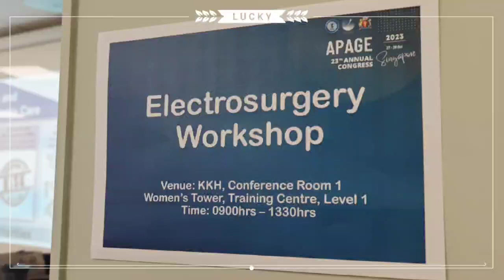APAGE Singapore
🥳Haifu Medical at APAGE 2023 in Singapore
On October 25, 2023, the 1st day precongress workshop-Electrosurgery of APAGE  2023 took place in KK Women's and Children's Hospital , Course Director Dr. Shm Siraj, HIFU was one part of the Course. Dr. He Min, Director of Haifu Training Department explained the basis of HIFU and at the demonstration stand of Haifu, trainee doctors watched the HIFU working principle demonstration with great interest. Most doctors were first time to know this technology and curious about it’s clinical results, some were keen for a deep training later on.
There will be two more lectures about HIFU in the coming main congress, Dr. Sevellaraja Superma @drsevellaraja and Dr. Choi Dong-Seok Dongseok Choi  will share their experience on HIFU treatment for uterine fibroids and adenomyosis at 14:55-15:45, Oct. 27th. at Ballroom 1 of One Farrer Hotel, and you are also welcomed to visit our stand there for more information.
See you in APAGE 2023!🥰